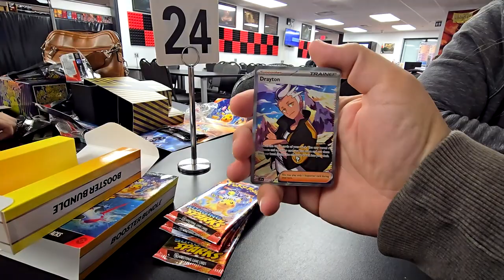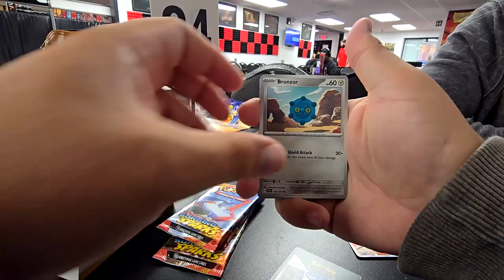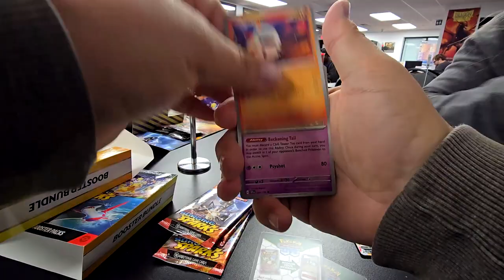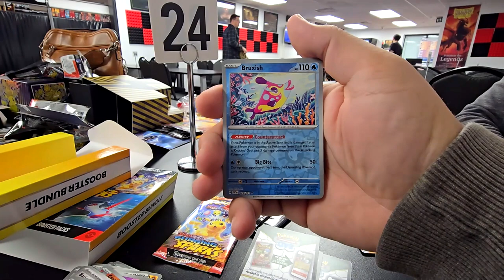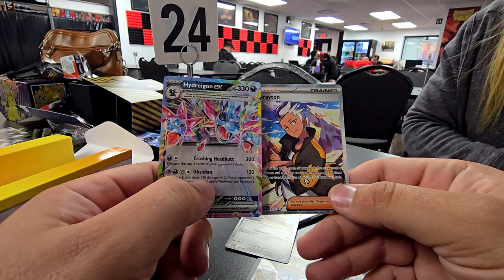Opening Surging Sparks Booster Bundle! Finally no Togekiss!!!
Booster bundle for Surging Sparks opening! 6 packs pretty good deal, opened at a local shop! Shoutout to ricky for not allowing code cards to be given out